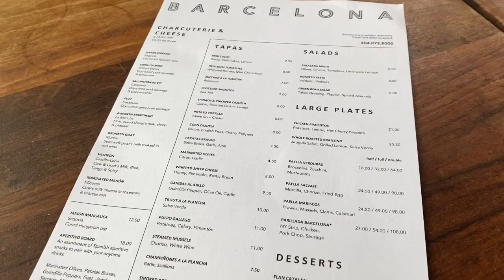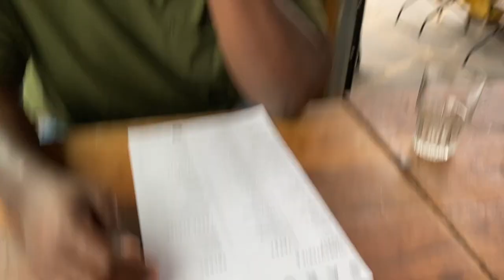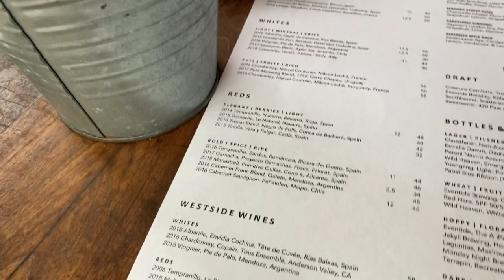First Date Night Since Covid-19 | (Social Distance Friendly)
Hey y'all!

In Today’s Vlog you get to Come with me and my Boyfriend on our First, Baby-Free, Date night since Covid-19!

We went to Barcelona, a Restaurant and Wine Bar located here in Atlanta, GA. Hope you enjoy my First Vlog!